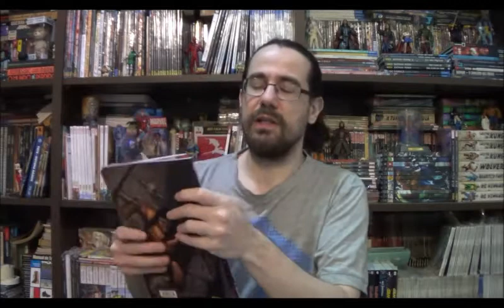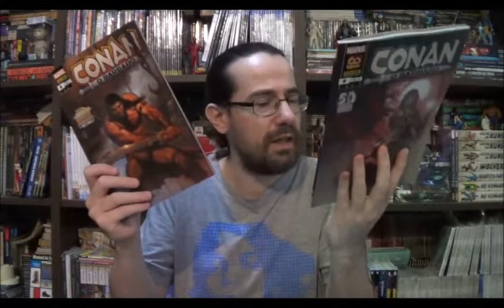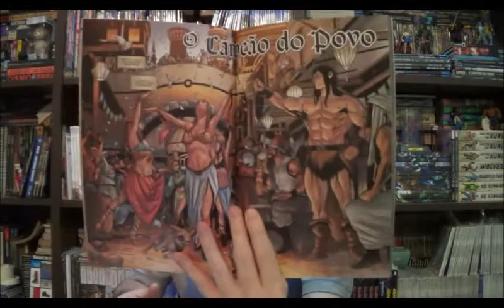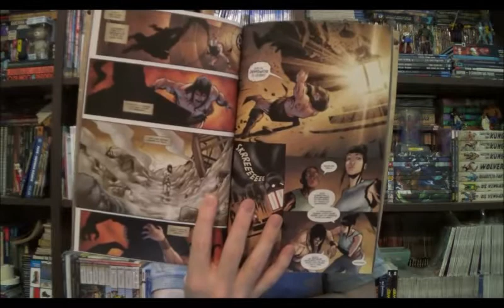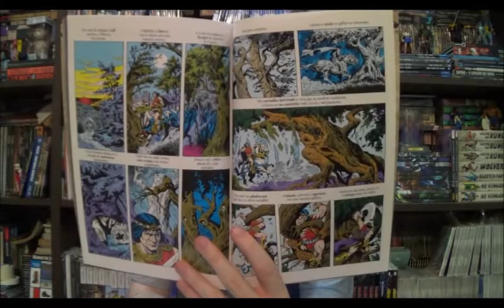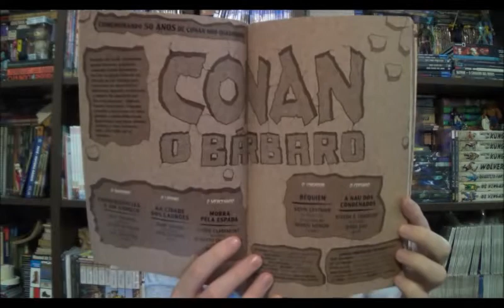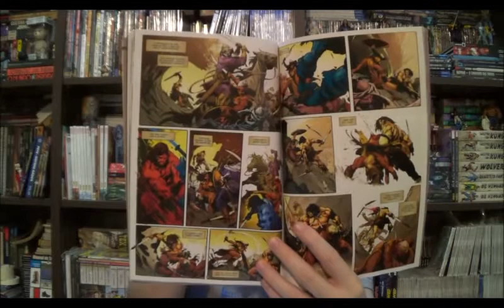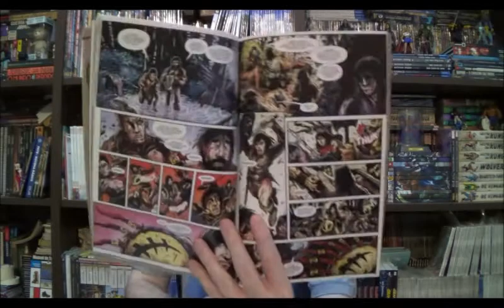Chapéu do Presto Especial - Os 50 anos do Bárbaro Conan na Marvel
Bem-vindos a mais um Chapéu do Presto Especial, no episódio de hoje vamos conversar sobre o Conan da Marvel, com sua edição de aniversário e o inicio de sua nova fase com Jim Zub nos roteiros.

Campinas - SP
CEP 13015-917